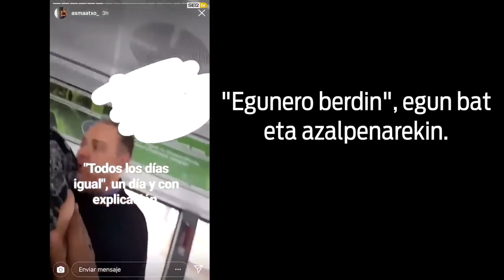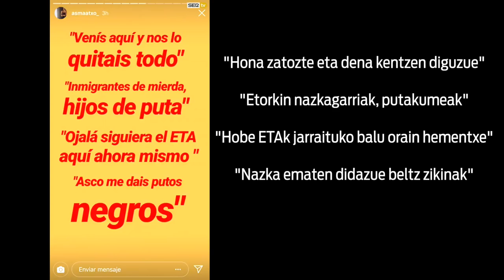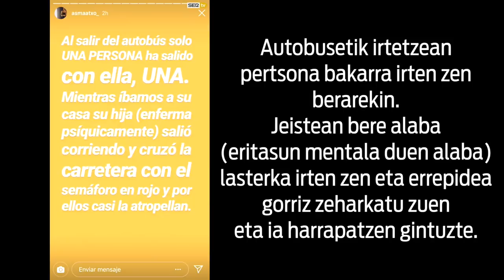Erasoa Gasteizko autobus batean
| Autobus gidariaren eta emakume baten artean hasi zen eztabaida, patinete baten inguruan. Gerora, beste erabiltzaile batek heriotza mehatxua egin zion emakumeari.